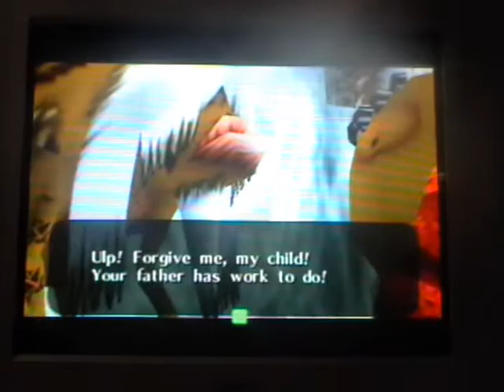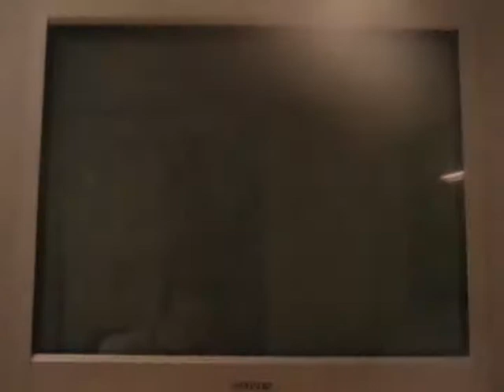let's play (zelda) majoras mask part 23 "In the shrine with the crying baby!"